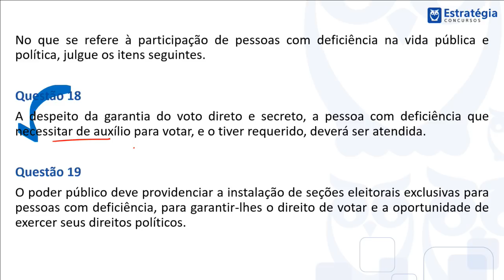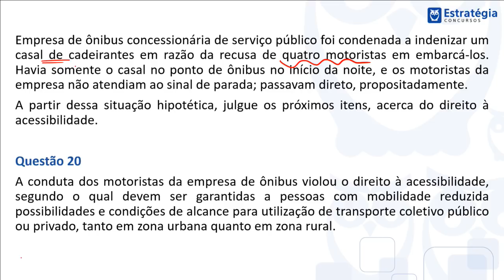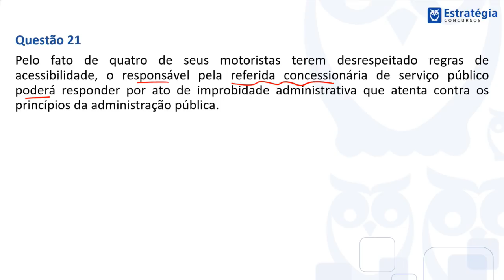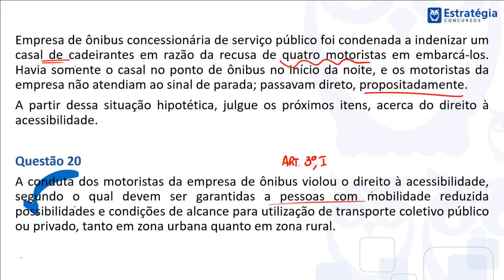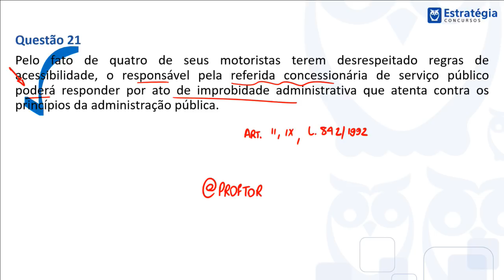Prova Comentada - Analista MPU - Acessibilidade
Olá pessoal. Confiram a análise das questões de Acessibilidade aplicadas na prova do MPU, para o cargo de Analista, especialidade em Direito. Foram quatro questões, que cobraram temas importantes do Estatuto da Pessoa com Deficiência.